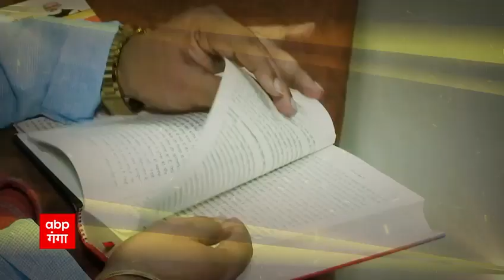पश्चिम में बीजेपी के सारथी, ब्रजभूमि के संग्राम के महारथी| देखिए Senapati शनिवार रात 9.30 बजे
पश्चिम में बीजेपी के सारथी,  ब्रजभूमि के संग्राम के महारथी, कानपुर क्षेत्र के कमल 'कार', अवध के सबसे बड़े रणनीतिकार, जो काशी में लगाएंगे नैया पार, जिसपर गोरखपुर क्षेत्र का दारोमदार. देखिए सेनापति शनिवार रात 9.30 बजे.